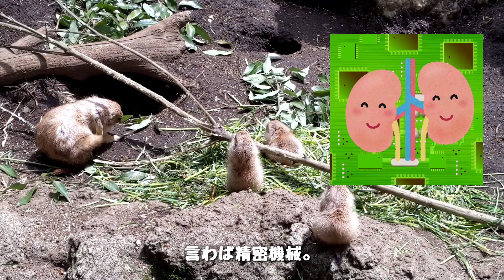プレーリードッグが腎臓病になりやすい理由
ぐりさんが亡くなって約3週間が経ちました。
毎日とても寂しいです。

でも、ぐりさんから学んだ腎臓病のことや闘病のことは、ちゃんとカタチに残しておきたいと思うので、もう少し動画を続けることにしました。

今回は「なぜプレーリードッグは腎臓病になりやすいのか」です。

腎臓病になったのがぐりさんだけなら、それは私たちの飼い方が悪かっただけです。
でも、ぐりさんだけでなく、他にも多くのプレーリードッグが腎臓を患っていたり、それが原因で命を落としています。

つまり、「プレーリードッグは腎臓を悪くしやすい」ということです。

そこで何が原因なのか、色々調べてみました。

そのなかで一番腑に落ちたのが、今回の説です。
しかも猫も同じなんですね。

ただ、これはあくまで私の考えで、医学的な裏付け（論文など）があるわけではありません。
獣医さんや専門家の話を元に私がまとめたものです。

そして現状、予防法はとくにないようなので、だからこそ早期発見がとても大切です。

それには、検査しかありません。
尿検査と血液検査ですね。あとできたらエコー。
症状が出てからでは遅いので、その前に調べる必要があります。

猫に関する情報で、「腎臓は正常な腎臓機能の75％が失われないと、症状が現れません」と書いてあるのを見ました。
おそらくプレーリードッグも似たようなものだと思います。

それでも早期に発見して、適切なケアができれば、進行を遅らせることができます。
慢性腎不全の状態でも快適な生活を送らせることができるんじゃないでしょうか。